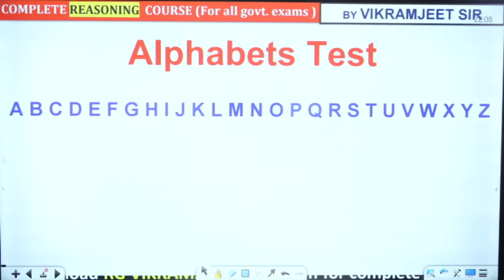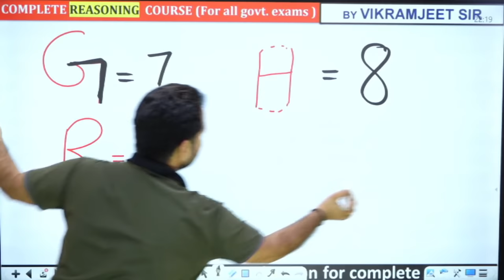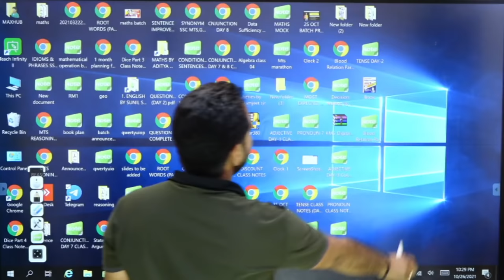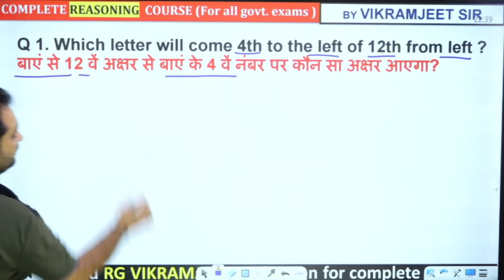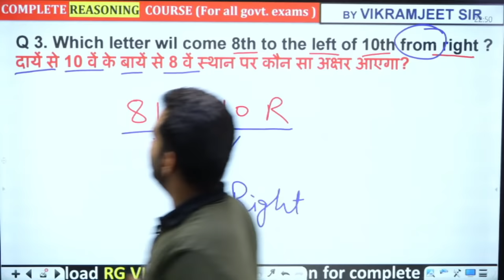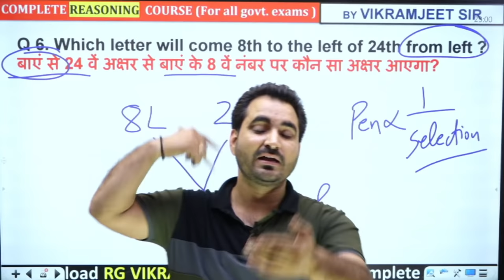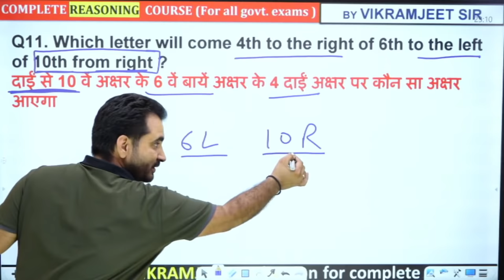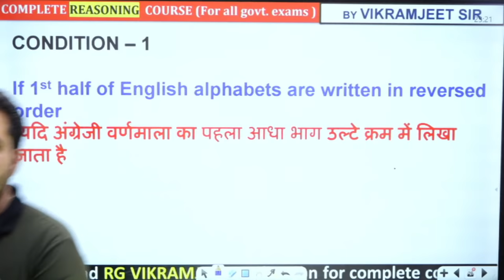Alphabet Test Part 1| Reasoning Foundation Course| RG VIKRAMJEET SIR | SSC BANK UPSI UPSSSC RAILWAY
CGL 2020 REASONING

🔴 *REASONING Special Batch (PAID)*
Started on 10th August - @699 only ( LIVE + VOD BATCH )

 on RG VIKRAMJEET App

📢 UPDATED CONTENT
( UPDATION Source- ( SSC , UPSI , CGL , CHSL , CPO
2019 , 2020 , CDS , CAT , CGL 2019,2020
MAINS )